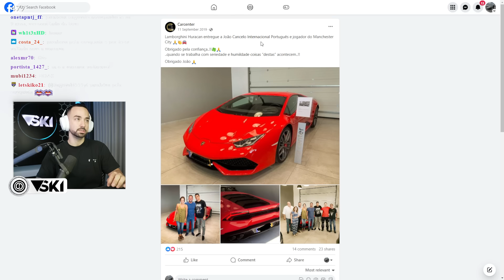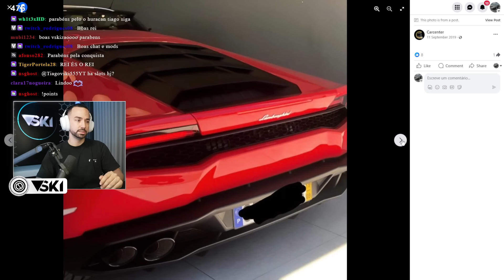Tiagovski RESPONDE a perguntas do seu LAMBORGHINI !